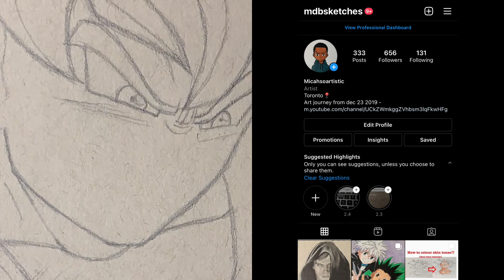DRAWING ULTRA INSTINCT GOKU!! (MUST WATCH‼️) | Prismacolor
Drawing ultra instinct goku from dragon ball super with Prismacolor pencil crayons (MUST WATCH) this is honestly one of my best drawings I put a lot of effort into it so I hope you enjoy please leave a like and comment what you think of it down below and watch the full video it helps me out a lot 🙏🏾

Materials used:
Strathmore toned tan sketchbook 5.5 x 8.5
Graphgear 500 0.5 mechanical pencil
Copic liners/Micron liners/Prismacolor liners
Prismacolor pencil crayons (150 set)
White gel pen (Gelly Roll)

Colours used:

Skin tone: 997/939/944/947
Hair: black/1050/1054
Clothes : 1100
Background:1009 Copic:B41/B04/ white gel pen/ white Prismacolor

More of my DBZ drawings below‼️

More of my Prismacolor drawings below‼️